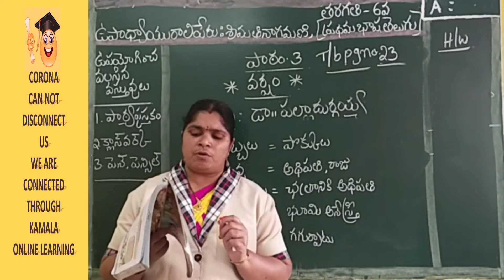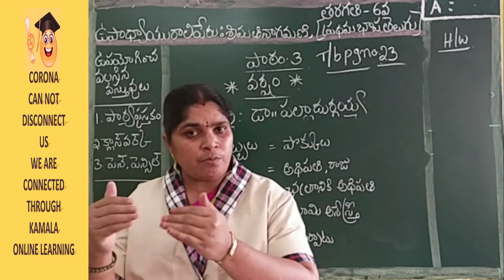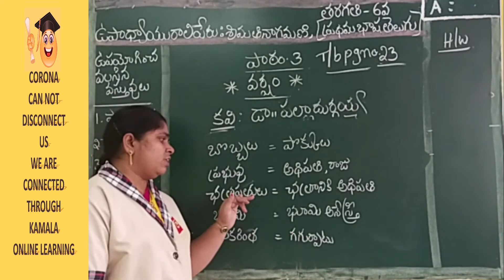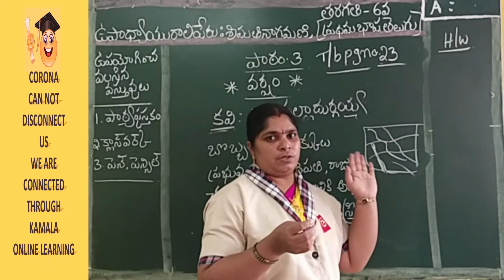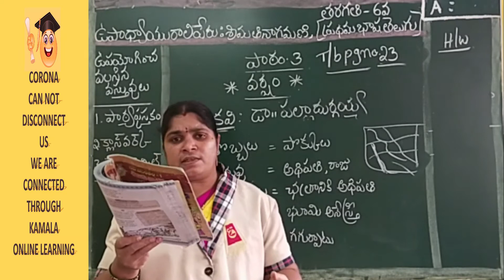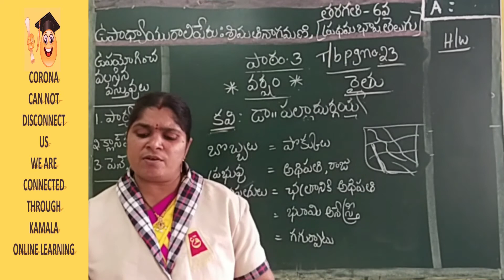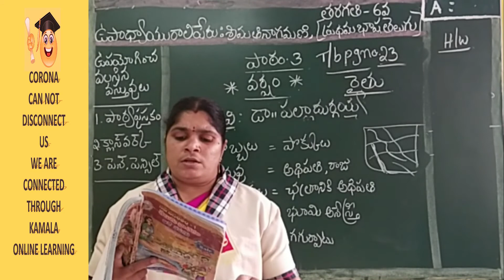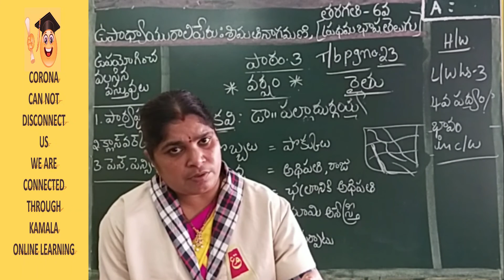6TH_CLASS_TELUGU (1ST LANG)_LS3_PT3